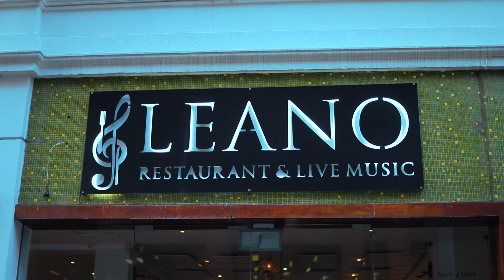Sipho Mabuse at Leano in Johannesburg on 11 Nov 2022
Sipho Mabuse at  Leano in JHB 11 Nov 2022